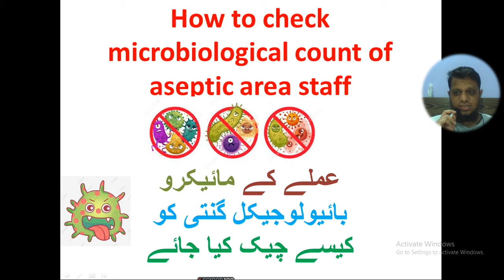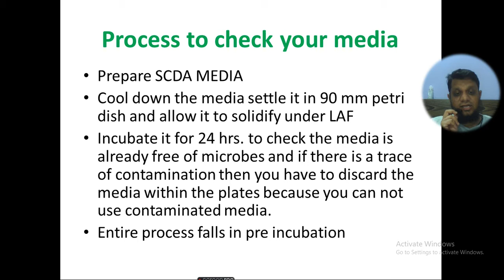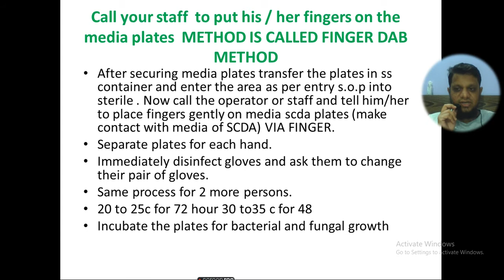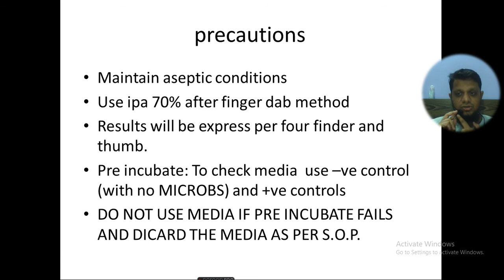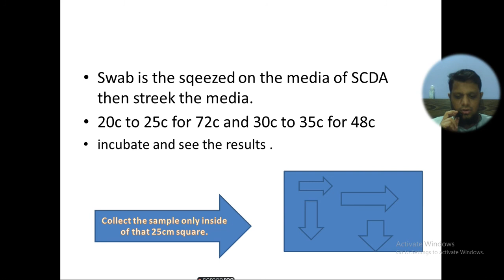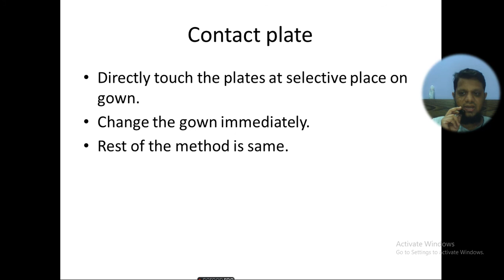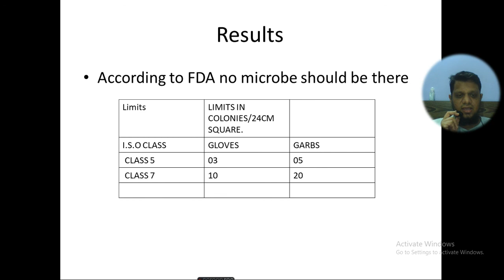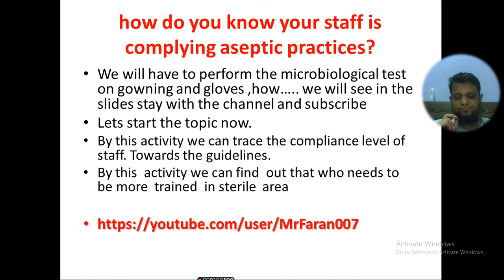aseptic area staff's microbiological count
how to collect samples of gowns
how to collect Aseptic samples
how to detect weakly trained staff in Aseptic area.